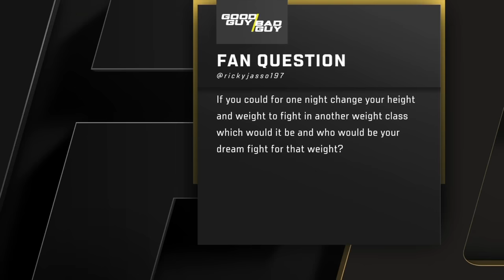UFC Eras Collide 👀 The Iceman vs. Jon Jones? + DC vs. Mark Coleman? Good Guy / Bad Guy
On this episode of Good Guy / Bad Guy, Daniel Cormier & Chael Sonnen  break down hypothetical matchups from different UFC Eras! From Chuck Liddell vs Jon Jones, BJ Penn vs Max Holloway, to Matt Hughes vs Kamaru Usman & Anthony “Rumble” Johnson vs Alex Pereira. Plus, we’re on the Road to UFC 300 and looking back at all the drama that unfolded just a few days before DC was set to headline against Jon Jones at UFC 200. Get DC’s thoughts on getting the news that Jones was out and having to prepare to fight Anderson Silva on less than 48 hours’ notice. Then, WrestleMania is here, and the Bad Guy is tearing apart DC’s list of the Top 5 Most Entertaining Wrestlers of all time. And the guys go 5 Rounds on the hottest topics in the MMA world!

0:00 5 Rounds
8:28 UFC eras collide
31:51 Road to 300
37:43 DC’s top 5 wrestlers